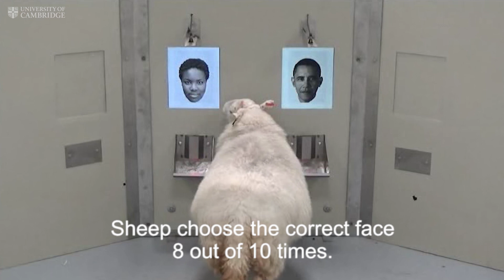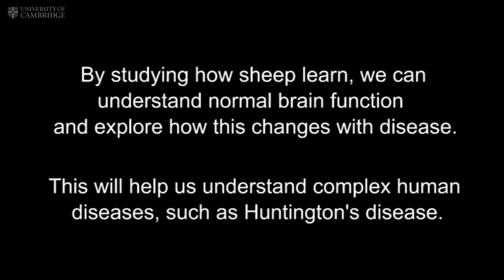Sheep can recognise human faces from photographs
Sheep can be trained to recognise human faces from photographic portraits – and can even identify the picture of their handler without prior training.